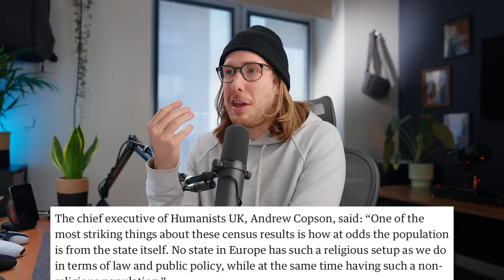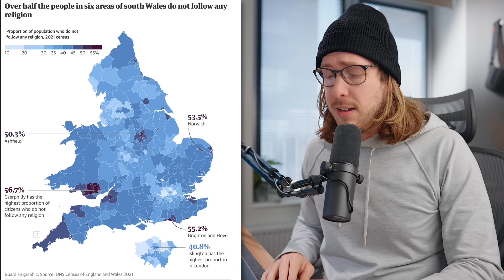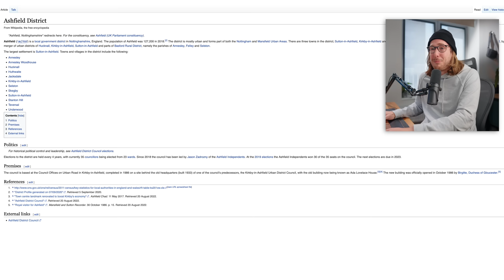People are furious over this map of England and Wales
It's just too bloo